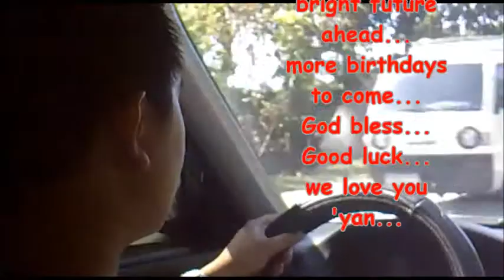yanyan 21 years after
21st birthday of yanyan